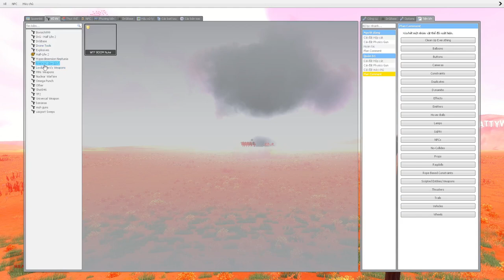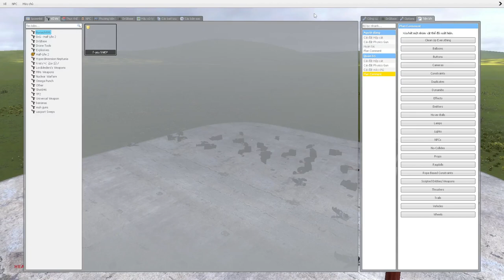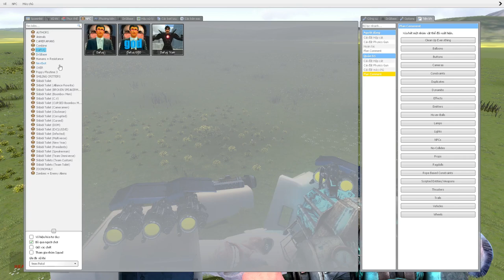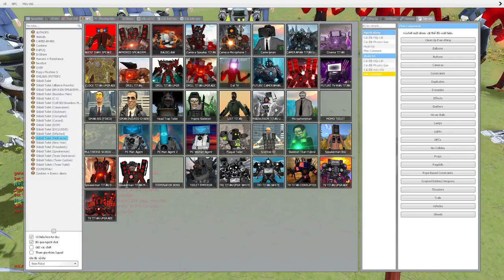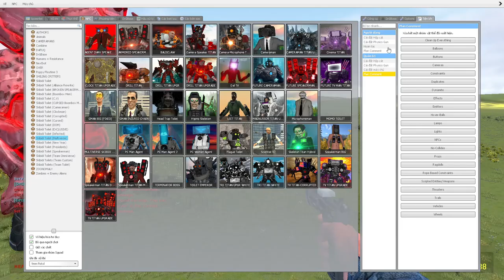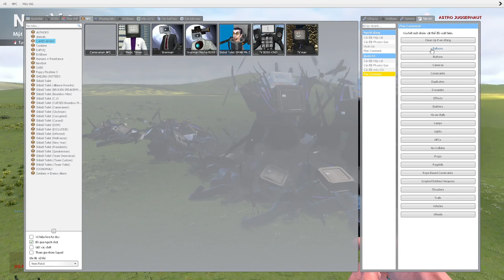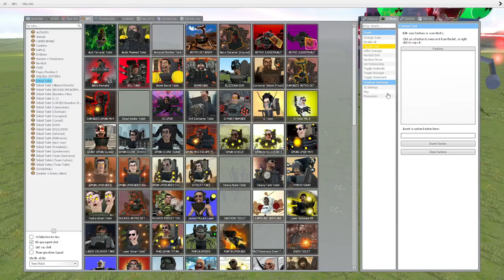skibidi toilet multiverse 285